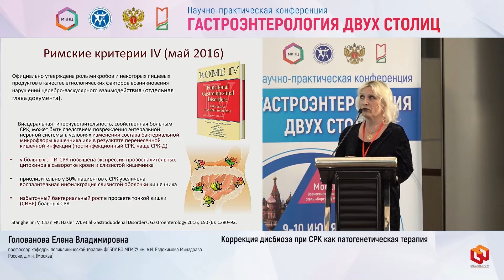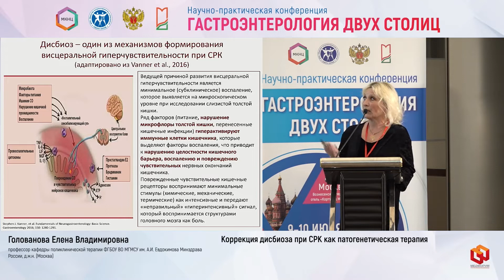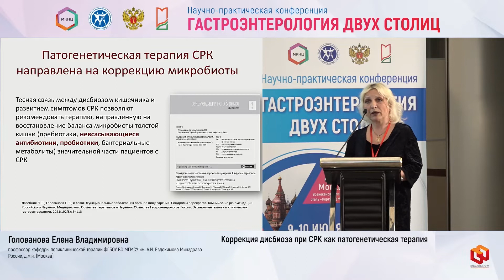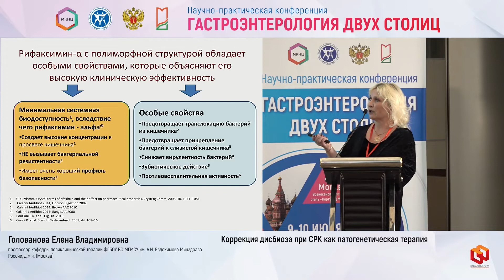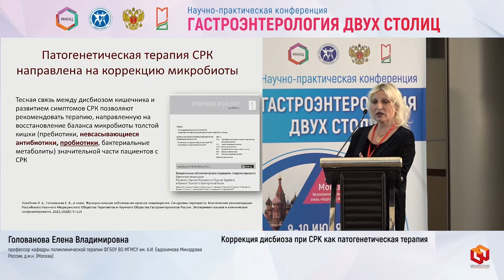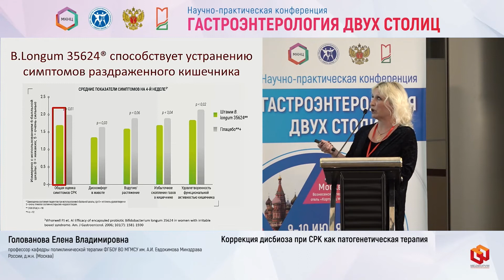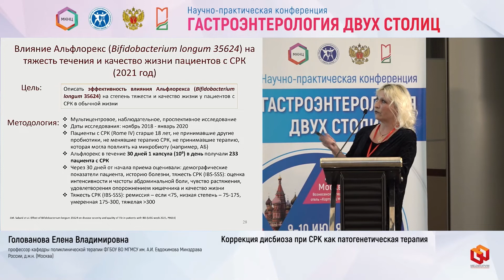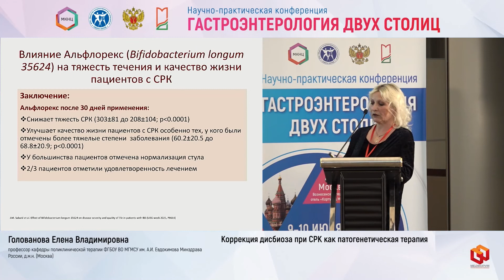Голованова Е.В. Коррекция дисбиоза при СРК как патогенетическая терапия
Гастроэнтерология
2-х столиц
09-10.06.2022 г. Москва